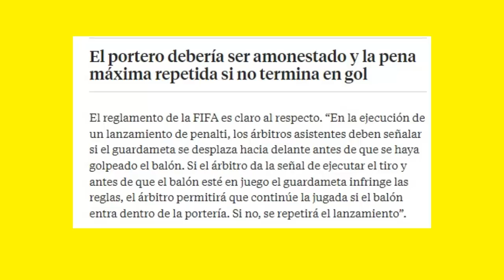EL PENAL FALLADO que DEBIO REPETIRSE | PERU VS AUSTRALIA HOY